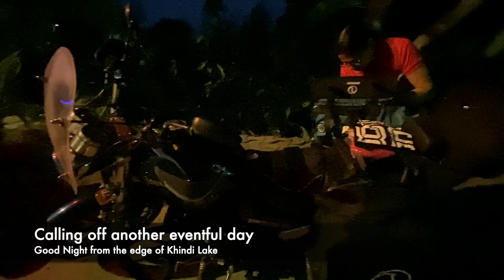Day 5 | Pachmarhi to Ramtek | Chhindwara | Khindsi Lake | THE GREENLAND RESORT AND VILLA'S (MTDC)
Woke up to a foggy Fifth day and mounted our bags before breakfast. On coming back found monkeys have got a taste of some of our food which we were carrying and torn saddle bag cover and the hydration bag in search of more stuff. Monkey episode and the amidst fog we started our ride back to Raipur. The bad weather slowed us down a bit, it was a long ride back through the winding roads and ghat sections for our next night halt on the banks of large Khindsi lake at Ramtek(The Greenland Resort Khindsi - Maharashtra Tourism MTDC).